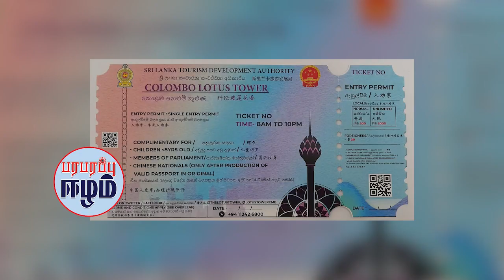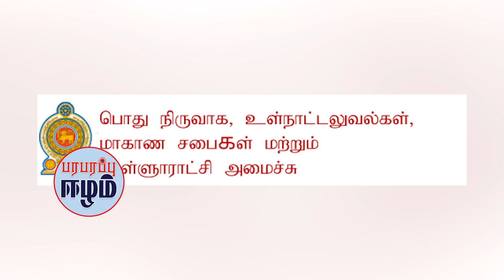கோட்டாவின் நியமனத்தை இரத்துச் செய்த ரணில்! சிறையிலடைக்கப்படவும் வாய்ப்பு? | Srilankan Tamil News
Various controversies have been reported on social media regarding the entry ticket to enter the Lotus Tower while it is being officially inaugurated.

It is reported that the Sri Lanka Tourism Development Board has printed an entry ticket for entering the Lotus Tower.

However, it is indicated that Tamil language has been neglected in this admit card.

Members of Parliament can also enter for free, but local citizens will be charged a fee of 500 rupees on a limited basis and 2000 rupees on an unlimited basis.

Show : Paraparapu Eelam Sri Lanka News